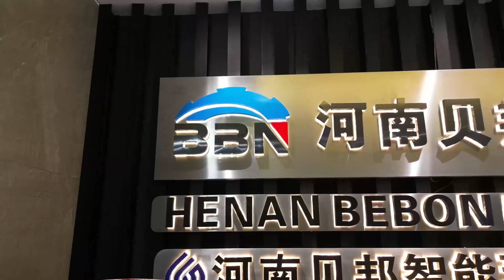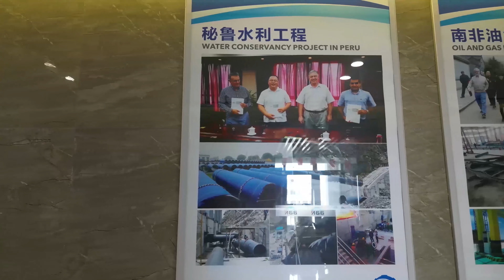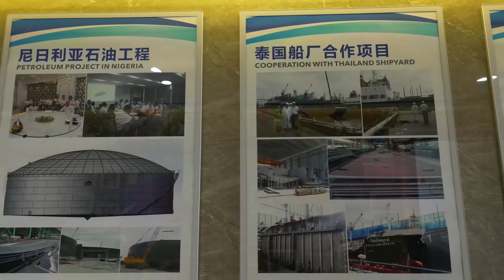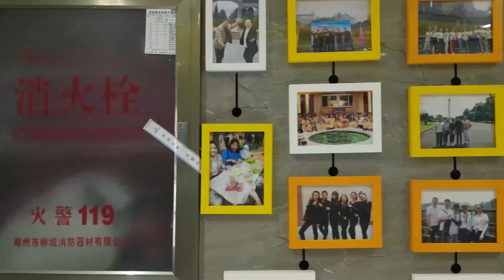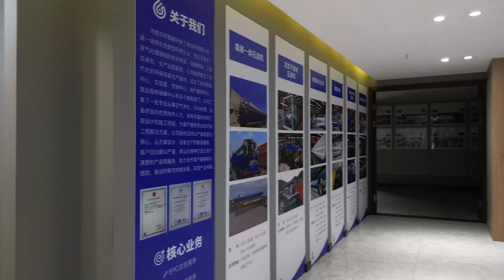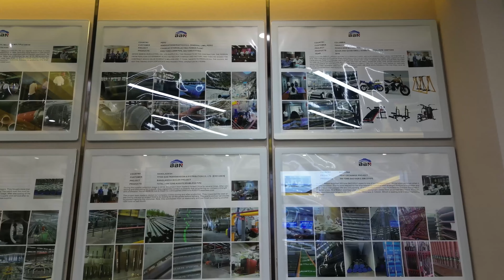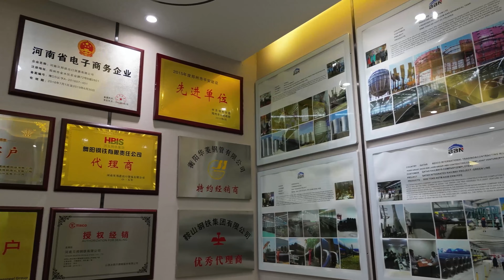Bebon Office Video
Head office of BBN Group, you can check our office enviroment, the working staff, the typical projects we finished before, etc. This vedio will help you to know better about Bebon Steel, BBN Group.